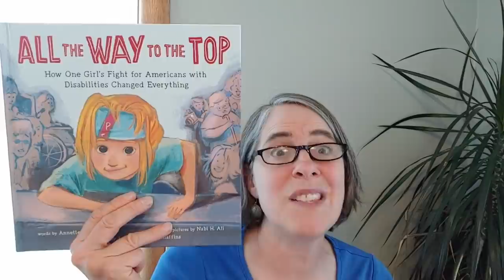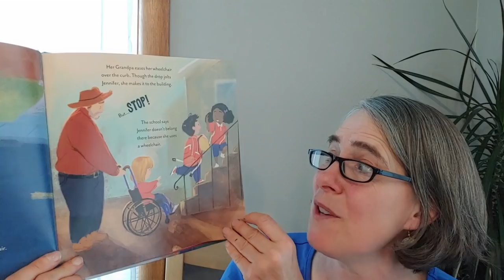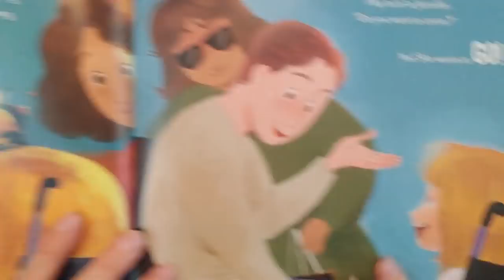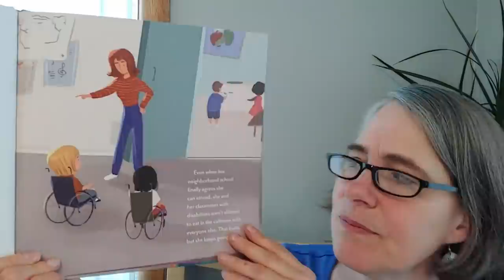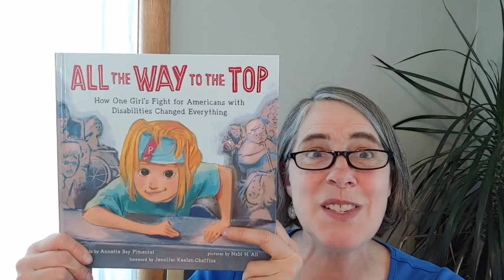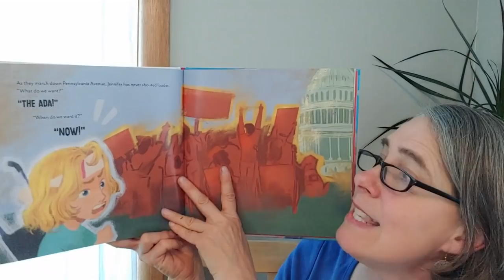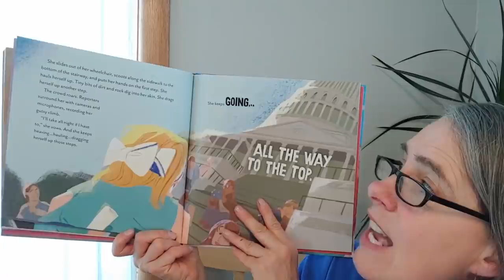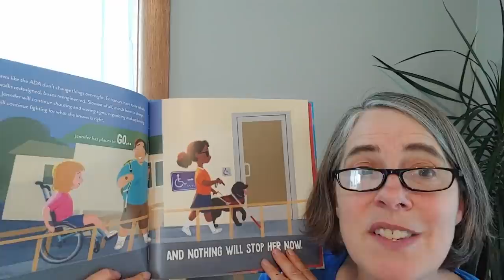“All the Way to the Top” Read By Annette Bay Pimentel | Kids Books Read Aloud With Gotham Reads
Gotham Reads presents Annette Bay Pimentel, acclaimed children’s author, reading “All the Way to the Top”.
Jennifer Keelan was determined to make a change―even if she was just a kid. She never thought her wheelchair could slow her down, but the way the world around her was built made it hard to do even simple things. Like going to school, or eating lunch in the cafeteria.
Jennifer knew that everyone deserves a voice! Then the Americans with Disabilities Act, a law that would make public spaces much more accessible to people with disabilities, was proposed to Congress. And to make sure it passed, Jennifer went to the steps of the Capitol building in Washington DC to convince them.
And, without her wheelchair, she climbed.
ALL THE WAY TO THE TOP!